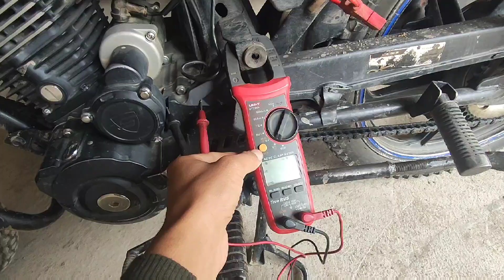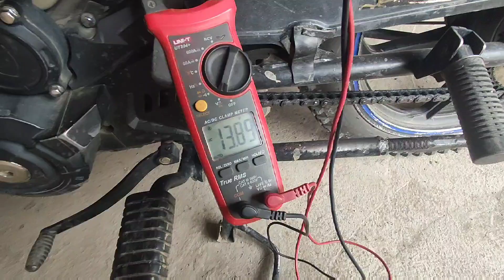Se queman los focos y pasa electricidad en la moto.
En este video se explica la razón por el cual se queman los focos muy rápido y pasa electricidad en una motocicleta.